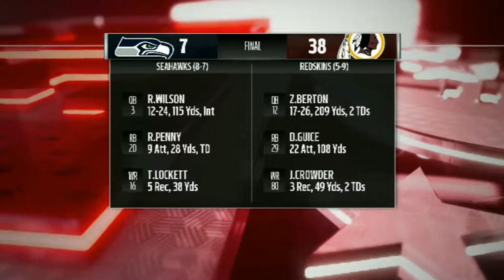Madden 19 Career Mode | EP. 21| How Many Sacks??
After breaking the single season sack record with a quarter of the season left. How many sacks will he have by seasons end?